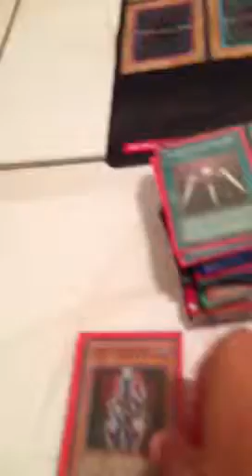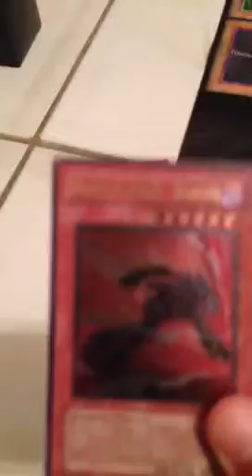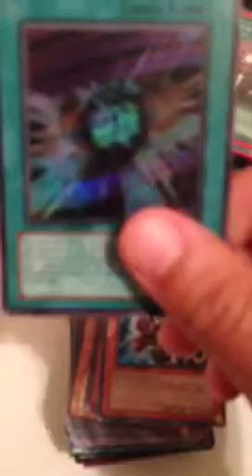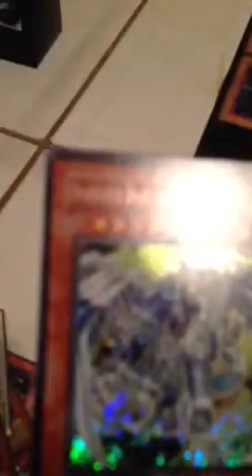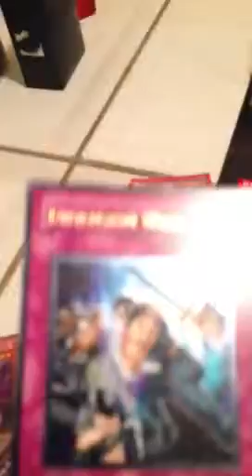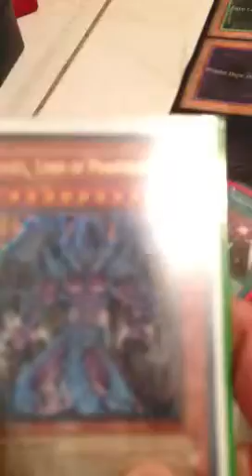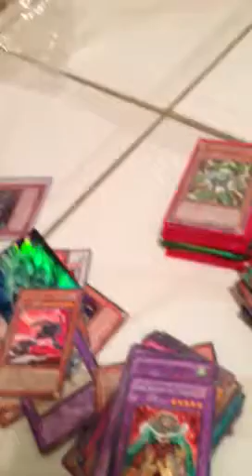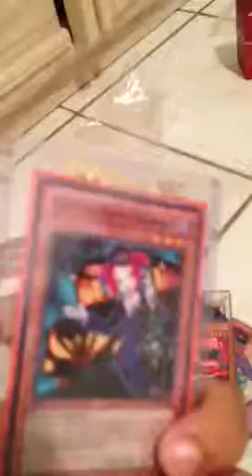My Yugioh collection Part 2